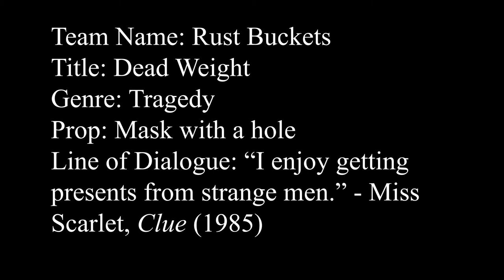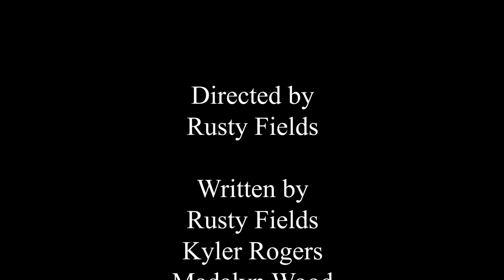Dead Weight OU 48 Hour Shootout 2021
Hello! This is our submission for the OU 48 Hour Shootout.

We were given a random prop, dialogue, and genre then had 48 hours to make a short film!

Prop: Mask with a hole
Dialogue: "I enjoy getting presents from strange men"
Genre: Tragedy

Went with something different but I enjoyed what we came up with. Lots of work, glad to have been able to finish it!

Special thanks to all the cast and crew...

Rusty Fields - Director, writer, editor, and dead body
Kyler Rogers - Assistant Director, actor, writer, and maniac.
Madalyn Wood - Director of Photography, writer, and fake person
Brogan Speraw - Set designer and sick boi
Chow - The best of boys.
Jolene - Film debut, truly the star.

Catherine, Vinda, Darlene, Misty, Brent, Sandra and Rich, Henry and Hester, and Ben Sounds